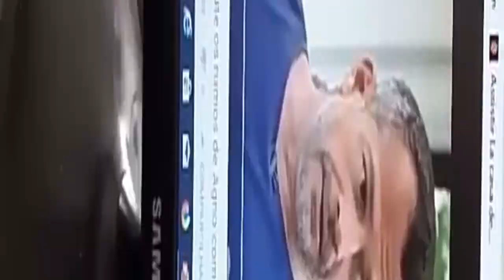SE O CARA VENDE UM PRODUTO, QUE NÃO PERMITE A PRÓPRIA FILHA COMER, TEM VENENO; OS DOS OUTROS, PODEM?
O BRASIL AINDA TEM JEITO!!!